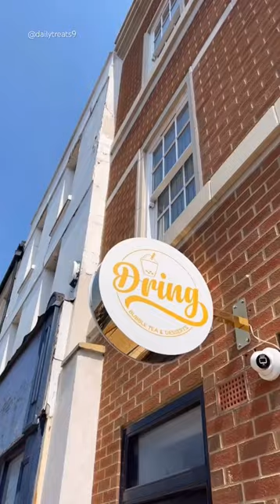Must try Luxury Desserts & Bubble Tea 🧋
A beautiful dessert spot offering some amazing desserts and bubble tea you guys gotta check out!
@dringdesserts is a fairly new establishment.

They literally have everything you can think of when it comes to desserts and to this date are the only bubble tea spot in Dunstable!

We ordered :
*Pistachio French Toast
*Chocolate French toast
*Croffles
*San Sebastian cheesecake
*Apple crumble
*Mocktails
*Biscoff iced Latte
*Bubble tea

The selection here was incredible! I have never seen so much choice in one venue before. One thing that really stood out to us was the chocolate sauce they use, it's of amazing quality which makes all the difference.

The French toast iS almus theret it was infused with cinnamon and perfectly fluffy and soft.
They also have a pistachio version of this which was amazing. It definitely gives Christopher's a run for their money!
The bubbles teas here were great, the brown sugar quality was amazing and we really enjoyed the fresh tapiocas a perfect summer treat.

The apple crumble is another dessert we also loved as the apple to crumble ratio was perfect! If you love your crumble then you must try this as this was mainly crumble.

The biscoff iced latte was layered with biscoff sauce, milk and a shot of coffee! The quality of the coffee and milk was great and went down well with the desserts!
Overall, Dring desserts is everything we needed and went above and beyond to ensure everything was to our satisfaction. Definitely a place to visit.